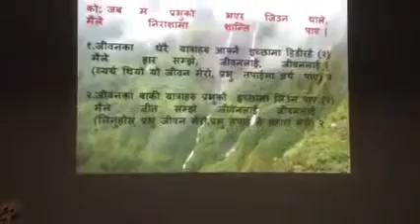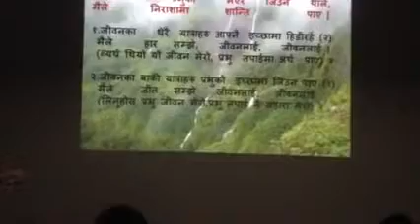Jaba ma prabhu ko vayara ENNVC Abu Dhabi Upload by James k manu